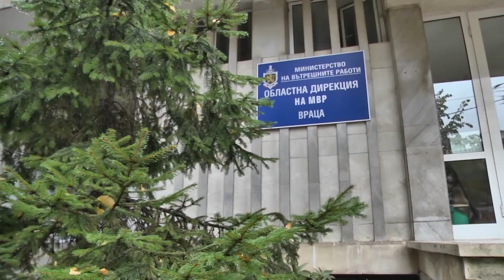RМ TV: Криминален открадна товарен автомобил във Враца